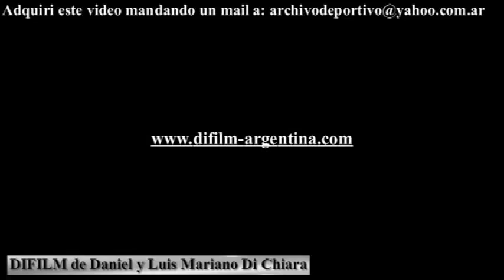Buenos Aires: Nuevo estadio Monumental de River Plate (1978) difilm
Imágenes pertenecientes al Archivo de Luis Mariano Di Chiara.
Codigo del video: B-00096